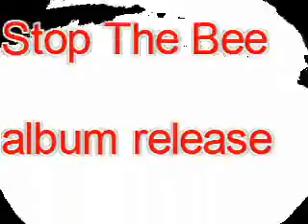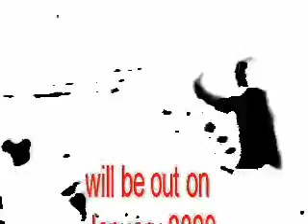DANDI & UGO - STOP THE BEE LP VIDEO PROMO.wmv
DANDI & UGO - STOP THE BEE album ITALO BUSINESS LTD will be out on January 2009 at beatport.com